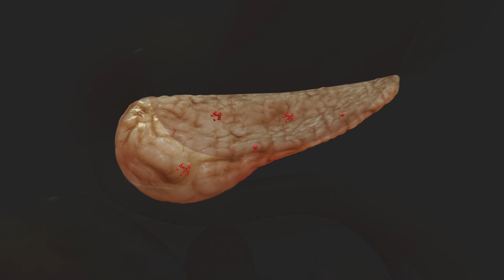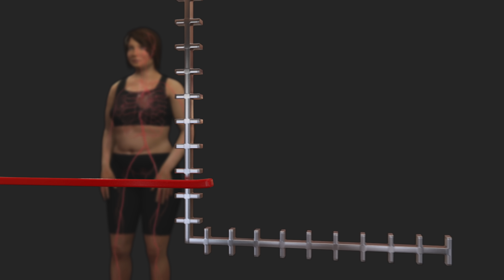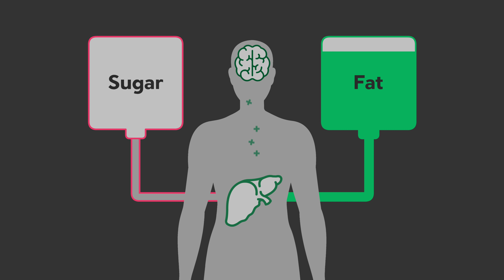A keto diet for beginners, part 2: how it works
How do you eat a keto diet? How do you maximize weight loss, increased energy, appetite control, and other potential health benefits? More inspiration to get started: